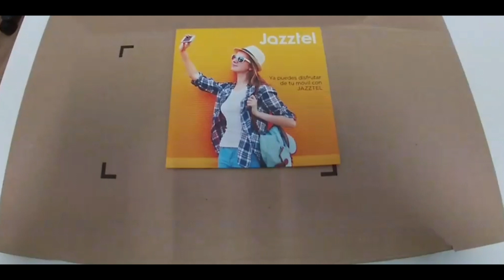Unboxing IPhone 13